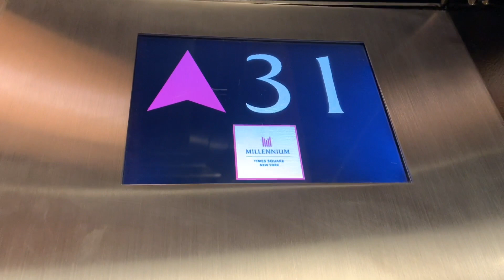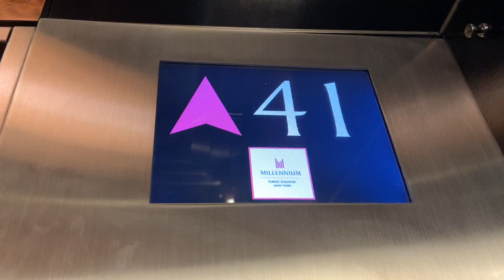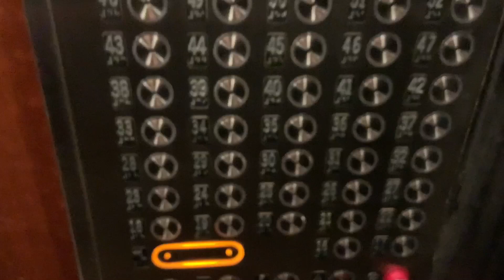Modded Fujitec High Speed Elevators at Millennium Times Square New York, New York NY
(Filmed on December 20, 2021). These are the elevators at the Millennium Hilton Times Square in NYC. The fixtures inside the elevator got replaced at some point of time not to sure. I believe the fixtures on the inside were originally Vanity buttons before they got replaced with Monitor TR fixtures. The call button still remains original on the outside. This is the elevator that goes from 16-52.

Elevator facts:

Brand: Fujitec
Type: Traction
Capacity: 3000 LBS
Fixtures: Monitor TR 1200 (Call button: Vanity)
Indicator: LCD Screen
Door Type: Centre Opening
Floors: 37 (*L & 16-52)